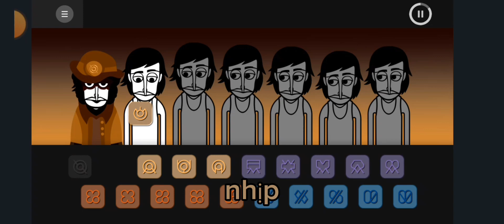incredibox deluxe | tập 2: V2 LITTLE MISS